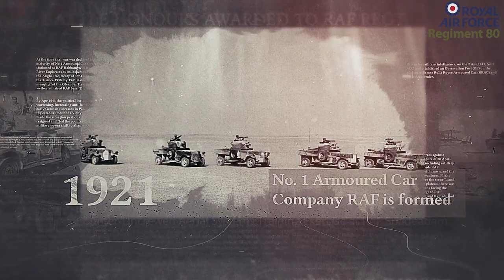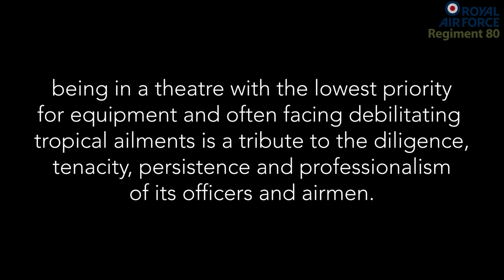The Battle for Meiktila Episode Three | RAF Regiment 80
SERGEANT NORMAN GERRISH – MILITARY MEDAL – MEIKTILA 16 MARCH 1945.

From D Box each morning, during the siege of Meiktila, the gunners of the RAF Regiment would climb out of their slit trenches and move out through the barbed-wire apron to clear the airstrip of parties of Japanese that had infiltrated onto the stirp during the night. There was no cover on the flat expanse of runway. The men would spread out and begin a sweep of the airstrip and its perimeter. Every ditch, slit trench and patch of scrub had to be searched. In the darkness they had heard the Japanese moving around, digging themselves in, and drawing fire from the defenders of D Box. On 16 March, at 0600hours, two flights of 2708 Sqn RAF Regiment moved out onto the strip.

The siege of Meiktila lasted some 30 days. On 31 March, the enemy commanders gave up hope of recapturing Meiktila. Fourteenth Army and its supporting Air Forces began regrouping for the advance on Rangoon. Over the course of three weeks, the Japanese had at times come close to completely denying use of the airfield, but they were beaten back each time by the dogged defence. The thrust for, capture, and successful defence of Meiktila was one of the significant milestones in the reconquest of Burma. “Meiktila” is one of the RAF Regiments greatest and proudest battle honours.